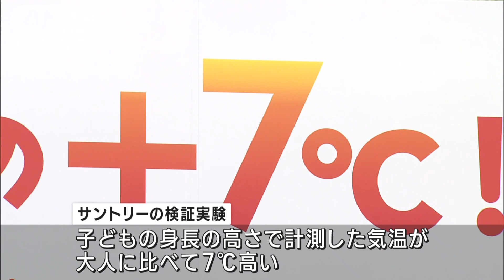子どもの気温は、大人＋7℃！？ 子どもの熱中症対策 自販機で呼びかけ(2023年7月13日)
13日も各地で真夏日が続出するなか、暑さに弱い子どもの体感気温を自動販売機とともに表示し、熱中症への注意を呼び掛けるイベントが開かれています。

　サントリーの検証実験では、子どもの身長の高さで計測した気温が大人に比べて7℃高いことが明らかになりました。

　地面からの照り返しを受けやすい子どもは熱中症のリスクが高いとされています。

　イベントでは、地面に近いほど厳しい暑さを感じることを赤色で表現した自動販売機を設置するなどして注意喚起を行っています。

　熱中症予防管理者・多胡安那さん：「危険な暑さの中に子どもはいると思っていただきたい。大人が様子を見て早め早めに対策をしてあげる」

　イベントは13日から4日間、開催される予定です。